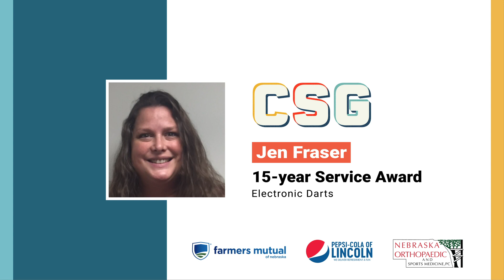15-Year Cornhusker State Games Sport Director Service Anniversary Award Recipients -- 2020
🎥 FanWord